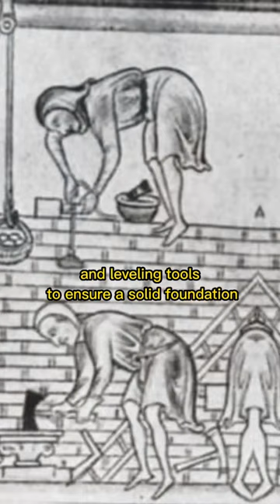The Epic History of the Roman Colosseum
In this short video, we take you on a journey back in time to explore the fascinating history and grandeur of the Roman Colosseum. Discover how this iconic structure served as a centerpiece of ancient Roman culture, hosting events that captivated audiences from around the world. Learn about the incredible engineering feats that made its construction possible and uncover the secrets behind its enduring legacy.